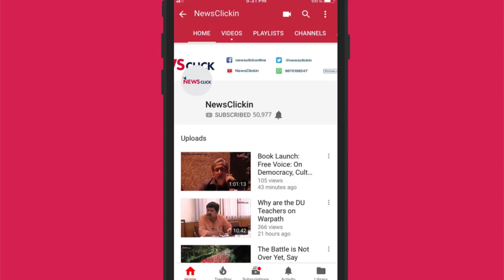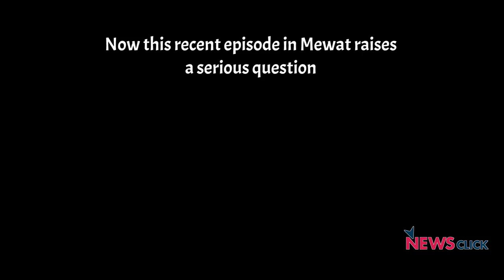Rohingya Refugee Camp at Nuh, Mewat in Ashes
A short circuit gutted Rohingya Refugee camp in Haryana, Mewat on Sunday afternoon.Almost 55 families are now homeless living under a make shift tent that the State Government of Haryana has provided. This settlement is near the Chandeni area and has been home to Rohingya refugees since 2012.

This is not the first Rohingya refugee camp that has been burnt down due to a short circuit. A month back a similar incident had taken place in New Delhi's Kalindi Kunj.

Is this just a coincidence or is there more to these fires?  It has been three nights without any real help already for the homeless Rohingya refugees.